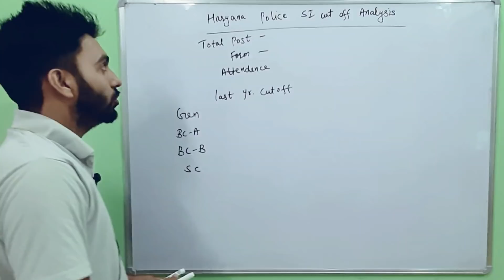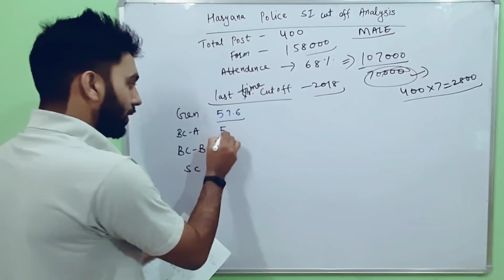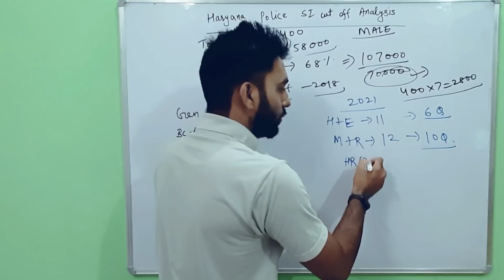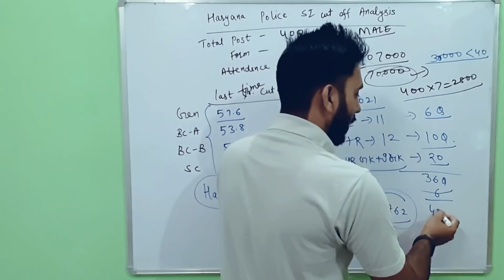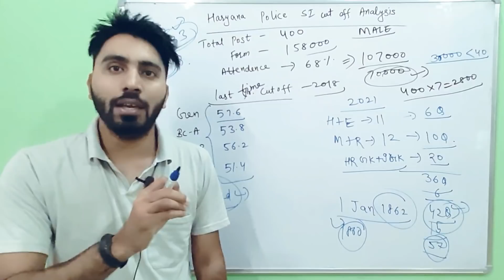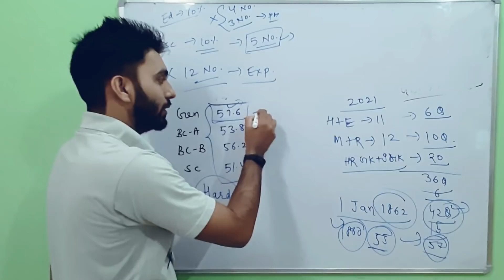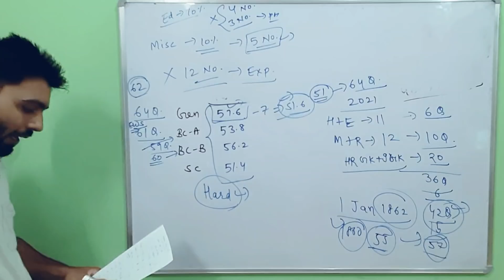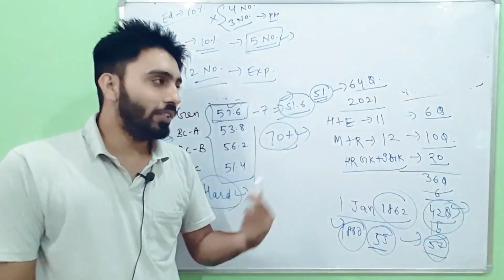Haryana police SI expected cutoff 2021 || HSSC Exams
haryana police male SI cutoff analysis ||

haryana police ||

हरियाणा की राजनीतिक पार्टियां

भारत के सभी राज्यों के राज्यपाल याद करने की ट्रिक

कैबिनेट मंत्रियों को याद करने की ट्रिक

हरियाणा के सभी जिलों की स्थापना

संविधान संशोधन और अनुसूचियां

गुरुग्राम जिला दर्शन